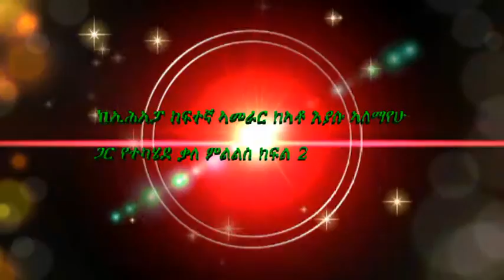Interview with Mr Eyasu Alemayehu, EPRPs senior Exc Member Part 2